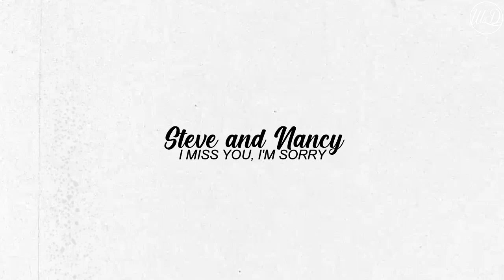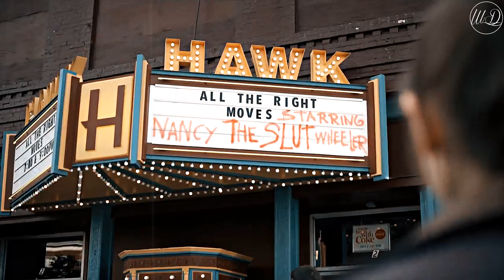Steve & Nancy | i miss you, i'm sorry [+s4]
❝I don't wanna go, we've been here before
everywhere I go leads me back to you❞

✘fandom: stranger things (s4 vol 1)
✘characters: Steve & Nancy
✘song: i miss you, i'm sorry by Gracie Abrams
✘coloring: mine